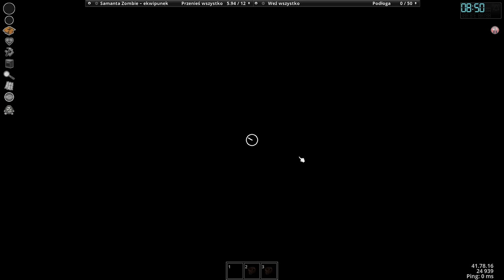Project Zomboid PL | Plan na Przeżycie | Stylowa Teczuszka | 3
Project Zomboid Rozgrywka
Project Zomboid PL Gameplay
Project Zomboid Gameplay

Project Zomboid to surwiwal, musimy przetrwać apokalipsę zombie w otwartym świecie, ale nie musimy tego robić sami, możemy próbować wspólnymi siłami i tak oto ja zaprosiłam (zmusiłam) do gry Amelię.
Graficznie gra przypomina The Sims 1 i to daje niesamowity klimat. Zupełnie nie oglądałyśmy żadnych rozgrywek ani poradników - próbujemy same się nauczyć, jak najlepiej i najdłużej przetrwać.

Gatunek: Surwiwal, Kooperacja, Indie, Surwiwal Horror
Deweloper: @theindiestone
Wydawca:  The Indie Stone
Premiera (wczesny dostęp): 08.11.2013